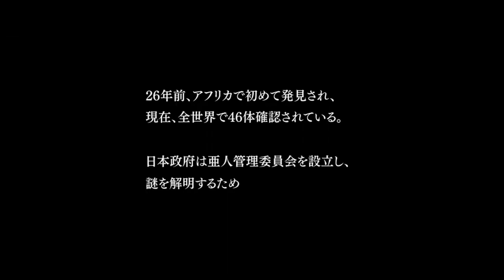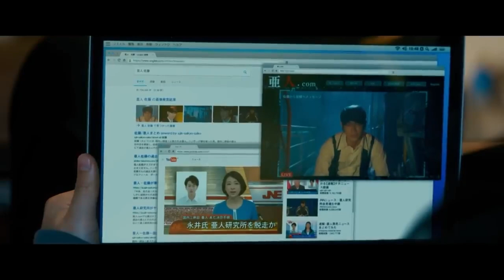Man discovers he is a powerful immortal being hunted by the government and must fight to survive.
"Ajin Demi-Human" is a thrilling 2017 Japanese sci-fi action movie that will leave you on the edge of your seat. The film follows the story of Kei, a high school student who discovers he is an "Ajin," a rare breed of immortal beings with extraordinary powers. Hunted by the government and fearful of his newfound abilities, Kei must navigate a dangerous world filled with betrayal and deception as he fights to uncover the truth behind his mysterious existence.

With stunning visual effects and a gripping storyline, "Ajin Demi-Human" has captured the hearts of audiences worldwide. Directed by Katsuyuki Motohiro and starring Takeru Satoh, Gou Ayano, and Tetsuji Tamayama, this movie is a must-watch for anyone who loves a good sci-fi thriller. So, buckle up and get ready for an unforgettable ride through the world of Ajin Demi-Human!